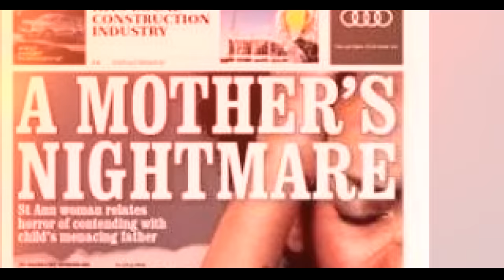Rad Dixon, Luciano - TIMES ARE HARD (Reggae Version) [Official Music Video]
Official music video for Rad Dixon, Luciano - Times Are Hard (Reggae Version) - off Rad Dixon "Hard Times" debut album.

Album Name: Hard Times
Artist Name: Rad Dixon
Produced by: Tasjay Productions
Release Date: January 1, 2023
Genre: Reggae
Video Director: Nordia Rose
Powered by: DJ Treasure Music

Rad Dixon - HARD TIMES (Media Kit):
Certain artists are emerging who offer a fresh new take on the evolution of reggae as a genre and are keeping it a globally viable entity. Tasjay Production record label’s Rad Dixon is arguably one of those artists. Rad Dixon is able to make music through the lens of various influences and from the very first single off his much-anticipated debut album, "Hard Times", he sets the production and quality standard for what is to be expected from a successful reggae artist today. As a result, every song on Hard Times feels like it has a deeper meaning and although never forced, this complex album is filled with hidden depths that will require numerous listens to unlock them all.

Rad Dixon is an authentic reggae artist and his use of production that would be successful in other genres, like the song Times Are Hard's soulful rnb-like production, is not a bid to water down his music but is a testament to how serious he takes his craft. Nothing sounds generic in the production of Hard Times and in fact, Hard Times is the culmination of the trajectory that Dixon has set with his many previous standalone single releases. Based on his previous releases, it comes as no surprise that Hard Time's production is a masterful amalgamation of soul, rnb, soft rock, funk, and of course, reggae.

Put quite simply, Rad Dixon cares to please us, the listeners, enough that he makes every effort to match the perfect production with the perfect song. Peppering every song with a simple one-drop riddim just won’t cut it with Rad Dixon, something that we as the audience can greatly appreciate. Songs on Hard Times see Rad Dixon exercising his experimental creativity while maintaining recognizability as an authentic reggae artist to not just the generous listener but to the true purists.

Rad Dixon "Hard Times" Track list:

 01 Rad Dixon, Luciano - Times Are Hard
 02 Rad Dixon, Talee - Right Portion
 03 Rad Dixon - True Love
 04 Rad Dixon - Mama's Love
 05 Rad Dixon, Luciano - Times Are Hard (Reggae Version)
 06 Rad Dixon - On and On
 07 Rad Dixon - Reggae Vibes
 08 Rad Dixon - Jah Never Sleep
 09 Rad Dixon - Break My Heart
 10 Rad Dixon - Tuff Life